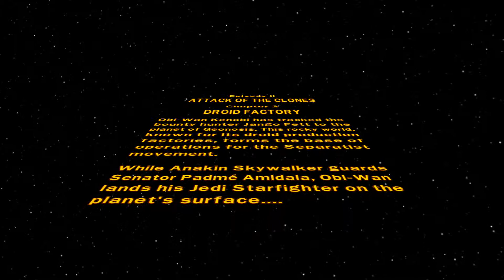lego star wars attack of the clones mission droid factory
Hello my name is visual walkthrough i am here to help you out with this game called the saints row the third . I only play the campaign missions within the game .